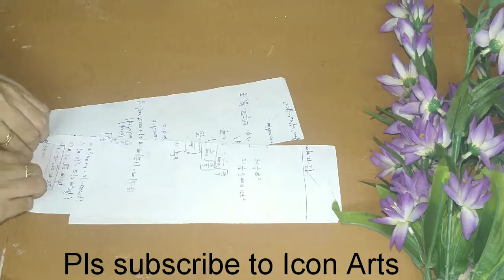how to make a mobile stand /best out of waste/ easy crafts / cardboard crafts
Hi guys...

In this video we made a mobile holder which is so easy to do. It an be gifted to our Father or anyone else.

                     Instead of contacting Youtube about a copyright infrigement.

The music used in this video is taken from NCS